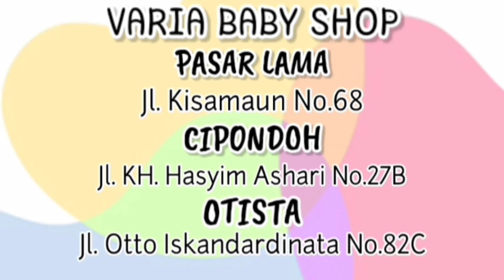REVIEW POTTA POTTY CL BP-09028 🥰😍🤩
Cocolatte PottaPotty digunakan sebagai media untuk si kecil dalam belajar menggunakan toilet sejak dini nih moms.

Potty training yang dilengkapi dengan tutup dan tentunya mudah dibersihkan.

Menggunakan Rubbery PP cushion, sehingga lebih nyaman digunakan si kecil selama masa training😊

Fitur:
- Up to 50kgs
- Easy to clean
- Toilet seat with flip cover
- Comfy rubbery PP cushion
- Tissue holder for hygiene habits
- Helps the baby pass urine easily
- Simulation for toilet flushing sound